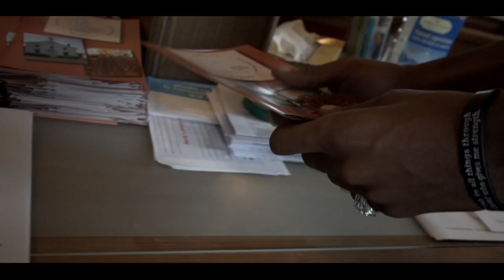Mz Nina | Young Steff - God in the Game (Music Video) Filmed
Pilier Records/ YSent